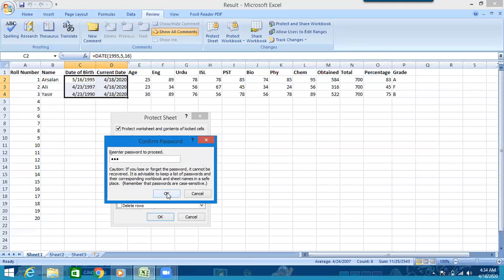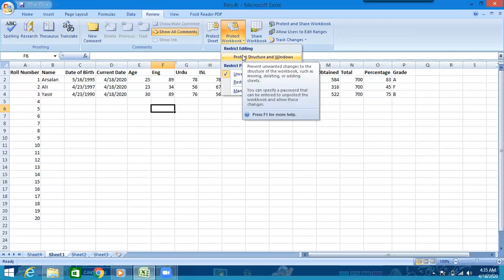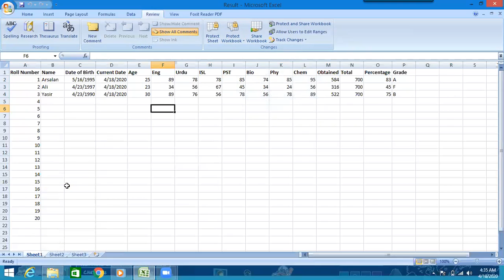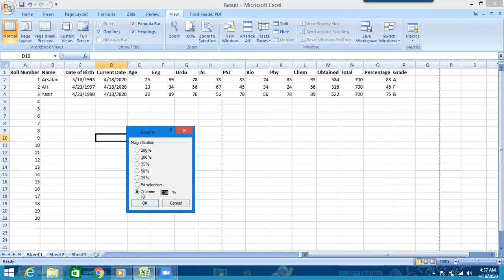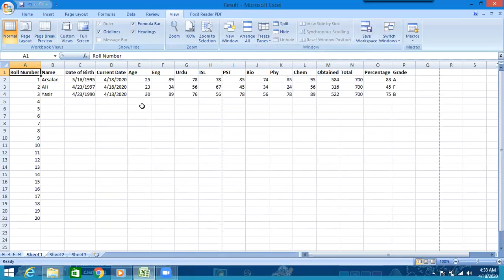Review and View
Review and option used in excel in urdu/hindi